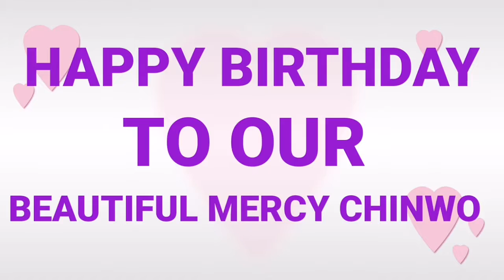HAPPY BIRTHDAY TO MINISTER MERCY CHINWO | PHOTOSHOOT & PICTURES SLIDES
Hi gorgeous family, guess you are all keeping safe? Today is our very own minister Mercy Chinwo's birthday. Join me let's celebrate her.